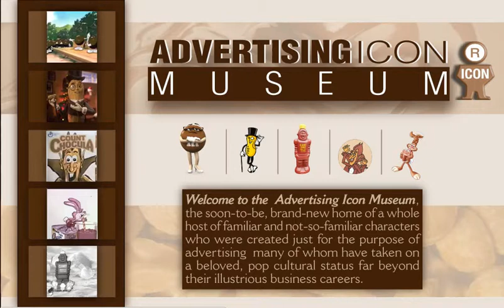Advertising Icon Museum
Created on Illustrator for a Visual design Media assignment.